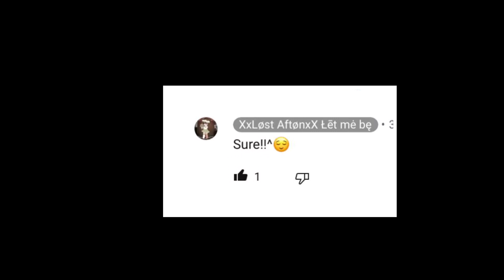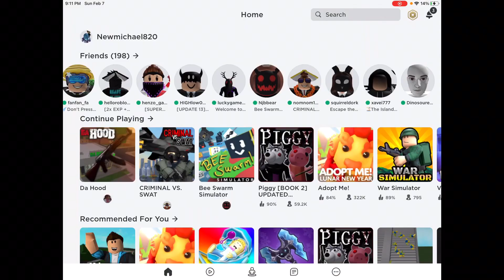Well back to roblox